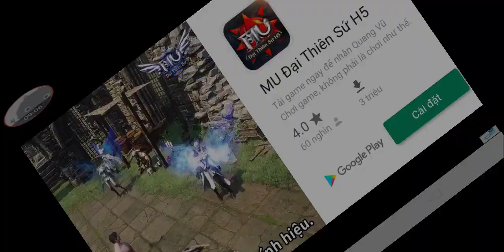Special Ops - Gameplay Walkthrough Part8 - Strategy Games (iOS, Android)